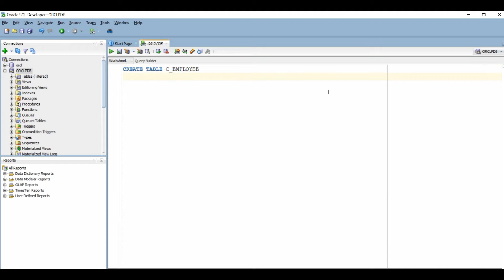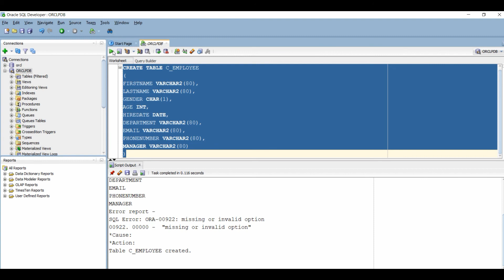SQL tutorial for Beginners|Create Table Overview|Create Table in Sql|Create table in Oracle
Now that we understand what are tables and why are they required let's have a quick overview of how we create a table in oracle using sql developer.